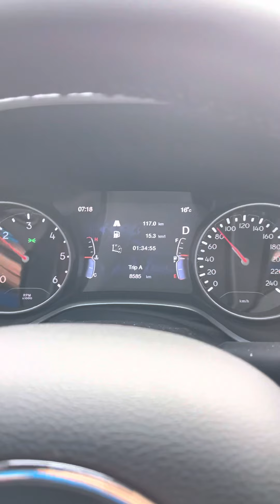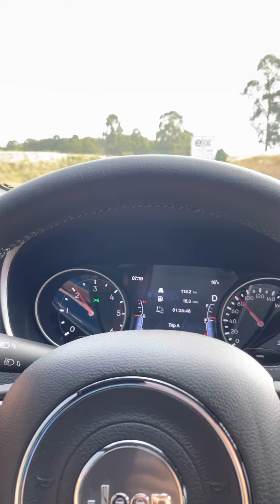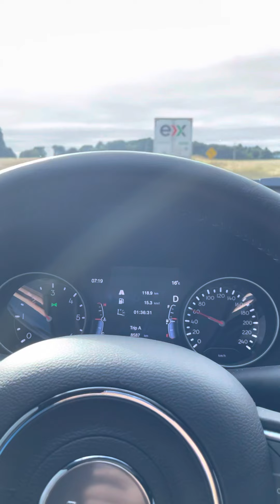MÉDIA JEEP COMPASS DIESEL até Balneário Camboriú muito econômica — parte 1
Média Jeep compass diesel viagem de Até Balneário Camboriú muito econômica